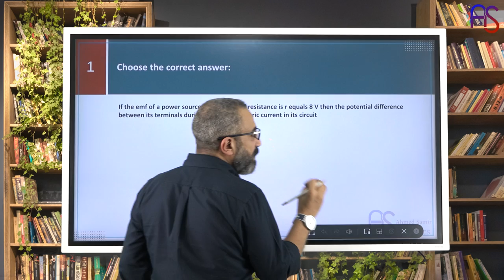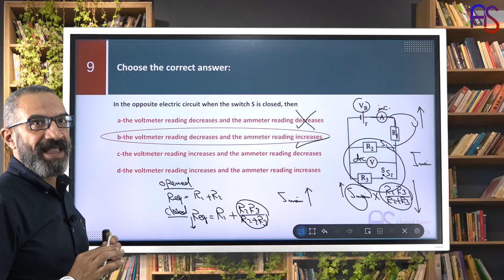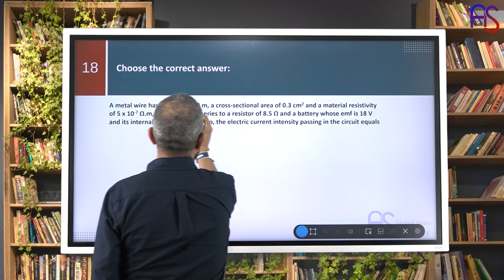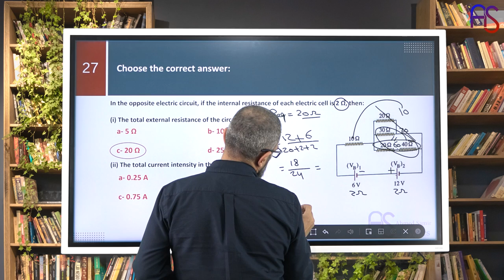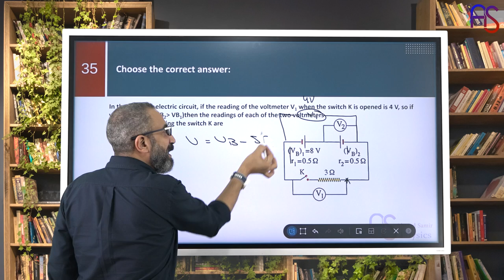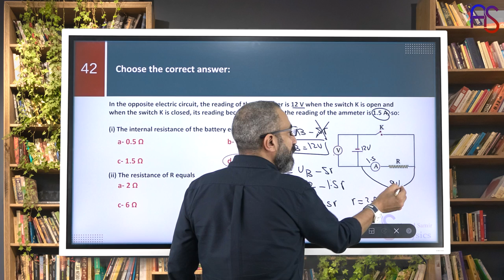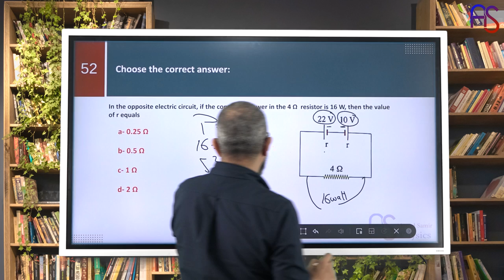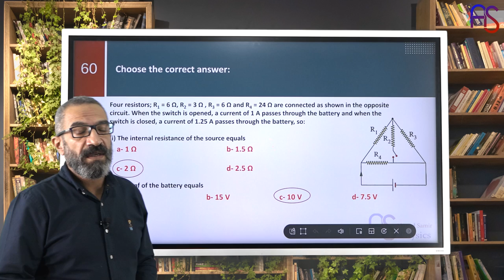10- حل كتاب المعاصر - Lesson 3 - ( Ohm's Law for closed circuit ) - Page (70 to 83) from Q1 to 60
حل كتاب المعاصر - Lesson 3 - ( Ohm's Law for closed circuit )
-  Page (70 to 83) from Q1 to 60

ازاي تحمل الابلكيشن وازاي تشترك معانا ؟

في حالة الحاجه الى اي مساعدة برجاء التواصل على :
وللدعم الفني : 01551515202